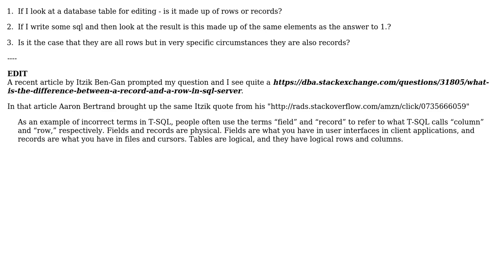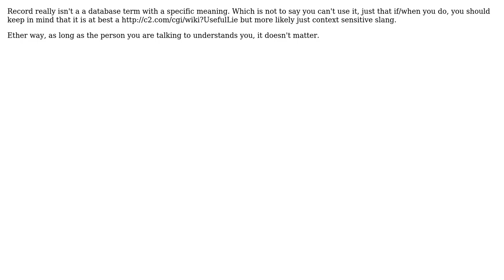Is it a row or a record (or a tuple) (3 Solutions!!)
Is it a row or a record (or a tuple)

With thanks & praise to God, and with thanks to the many people who have made this project possible! | Content (except music & images) licensed under CC BY-SA | Music | Images & others | With thanks to user whytheq user jmoreno user Funklord user Doc Brown and the Stack Exchange Network Trademarks are property of their respective owners. You are responsible for your own actions.